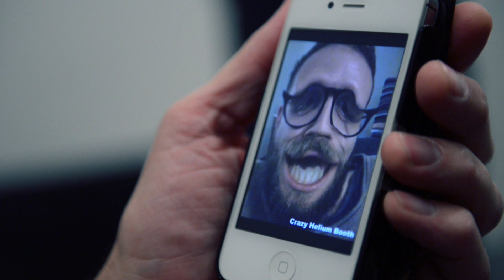Johnny Madsen - Efterårsturen 2015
Så sluttede vores akustiske efterårstour med et brag af en koncert i Horsens Ny Teater. Tak til et fantastisk publikum hele vejen igennem.

Vi glæder os til at se Jer alle igen på vores band-sommertour 2016, som offentliggøres senere her på facebook og på

Vores gode ven Christian Toft Bro har filmet bandet og trioen lidt i 2015 og med denne lille film vil vi ønske Jer alle en rigtig Glædelig Jul samt et godt Nytår!

Vi ses derude i 2016  :-)